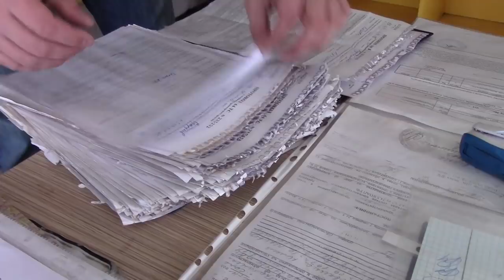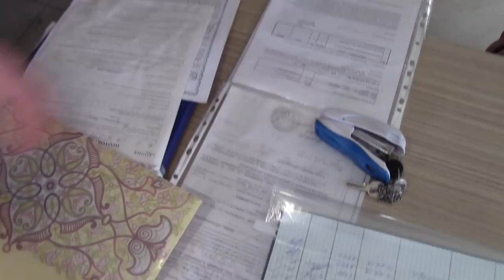Коррупция на штрафстоянке. Обнародовано видео задержания подозреваемых